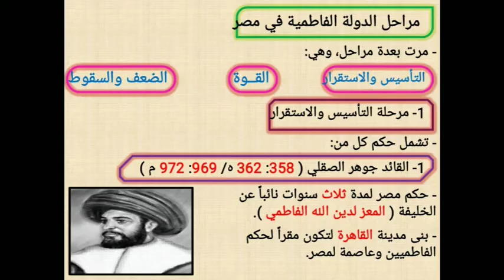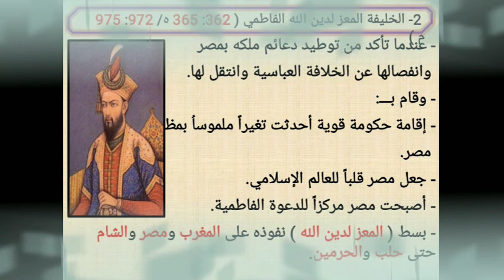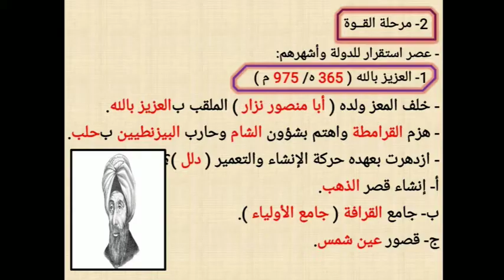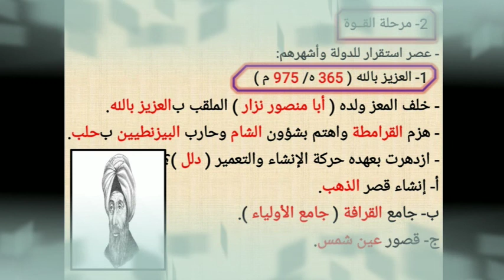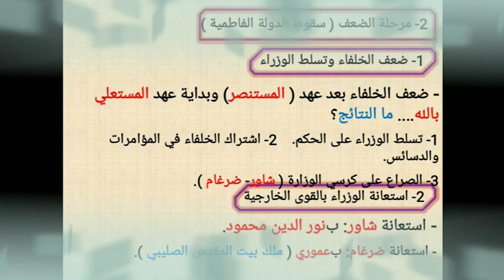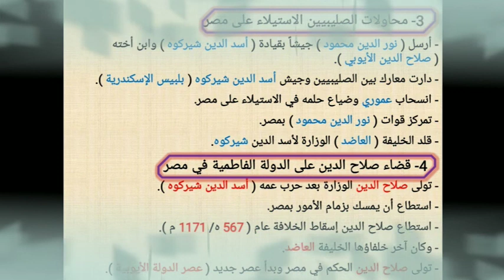الدولة الفاطمية الصف2 ث 480p